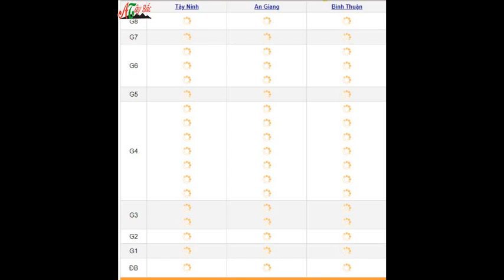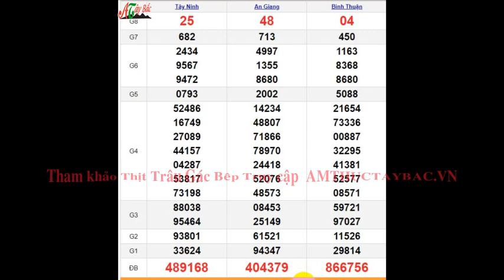Quay Thử XSMN 4/7/2024 SXMN KQ XSMN Thứ 5 dự đoán xsmn ngày 4 tháng 7 năm 2024 tối nay